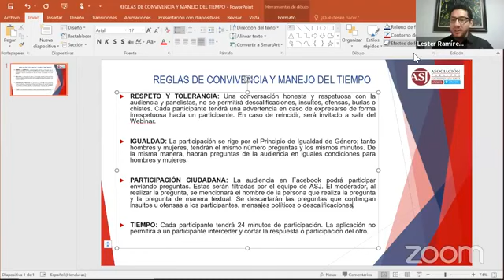Webinar "Transparencia y rendición de cuentas en los fondos de la emergencia por COVID-19"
El webinar “Transparencia y rendición de cuentas en los fondos de la emergencia COVID-19”, transmitido a través de la página de la ASJ en Facebook, contó con la participación de: Marco Bográn, director ejecutivo de Inversión Estratégica de Honduras (INVEST-H); Ivonne Ardón, comisionada del Instituto de Acceso a la Información Pública (IAIP); la periodista Thelma Mejía; Carlos Chinchilla, director ejecutivo del Espacio Regional de Occidente (EROC), y fue moderado por Lester Ramírez, director de Transparencia y Gobernanza de la ASJ.